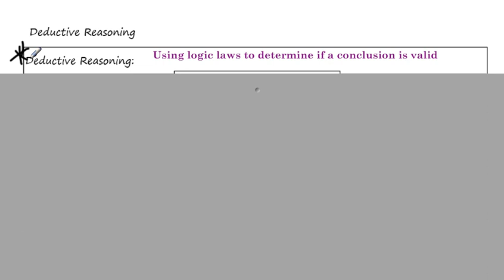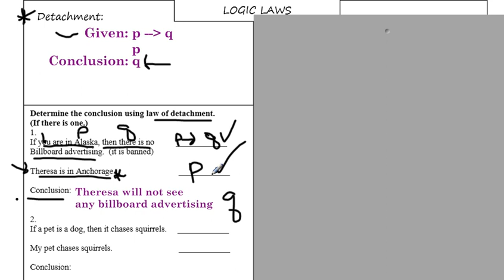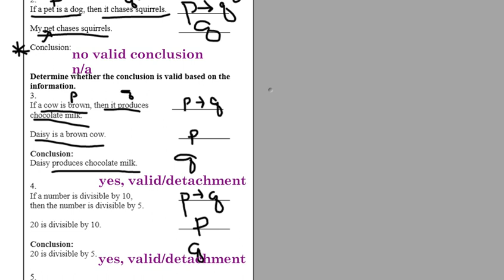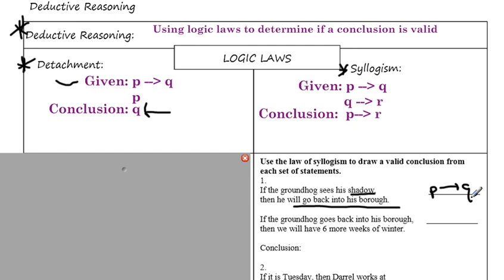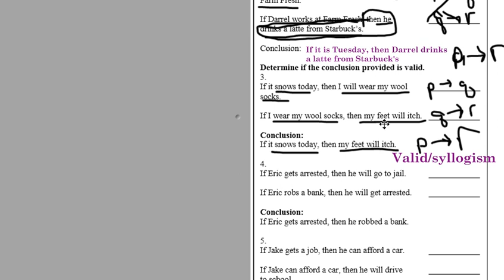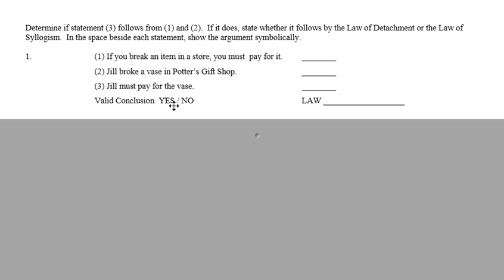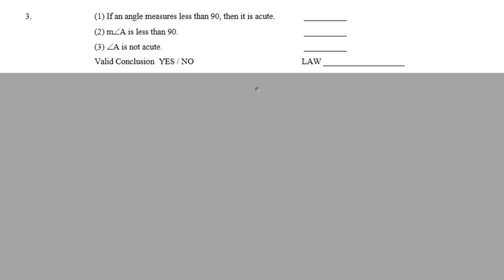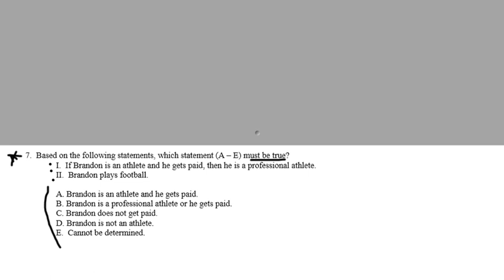Syllogism and Detachment Lesson